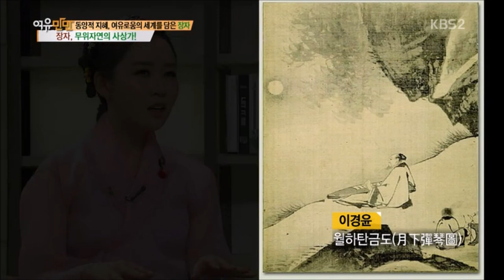[KBS 여유만만]'장자' 고전을 통해 삶의 지혜를 얻다 || 한국화 동양화 여백의미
2015년 03월 26일(목) 오전 09:40
KBS여유만만 _ '장자'편에 출연하게 된 김현정 작가의 편집 영상입니다.